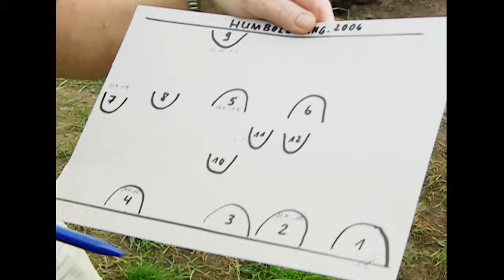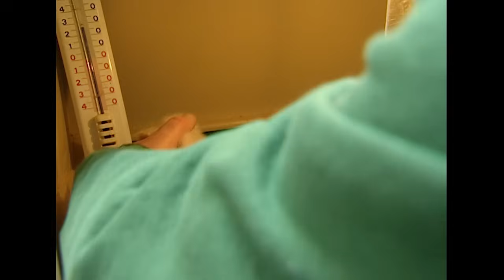Spielstunde bei den Wölfen im Zoo und Kletterspaß bei den Mähnenschafen | Panda, Gorilla & Co.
Bei den Wölfen im Zoo wird heute gerangelt. Auch wenn Wölfe doch sehr anders sind als Hunde, haben auch sie Spaß an einer guten Partie Seilziehen. Und im Zoo müssen die Pfleger und Pflegerinnen teilweise kreativ werden, um ihren Schützlingen einen ausgewogenen Lebensstil zu ermöglichen. Was für andere wie ein normaler Schlauch aussieht, ist für die Wölfe ein Spielzeug.
Die Brillenpinguine im Zoo sind in der Mauser. Aber nicht nur das, die Pinguine kloppen sich im Moment auch, denn es gibt für elf Männchen nur zwei Weibchen, keine gute Voraussetzung für ein friedlichen Zusammenleben. Wer einen Partner gefunden hat, hat nicht nur den Vorteil ein gemütliches Leben zu zweit zu führen, sondern bekommt von den Pflegerinnen auch noch Zimmerservice. Da möchte wirklich kein Pinguin im Zoo weiterhin single bleiben.
Anderswo im Zoo müssen die Pfleger heute Hand anlegen. Ein Marabu müssen zur Schnabelreinigung und das Brillenkäuzchenpaar ist wohlauf. Zweimal am Tag bekommt der Nachwuchs Futter.
Außerdem in dieser Folge "Panda, Gorilla & Co.": Neuigkeiten von den Elefanten, begeisterte Kletterer unter den Mähnenschafen und Schwierigkeiten beim Tapir-Pärchen. Die beiden möchten nicht in den Stall.